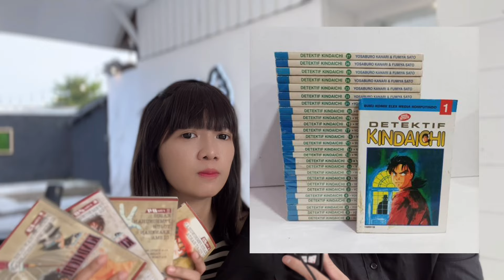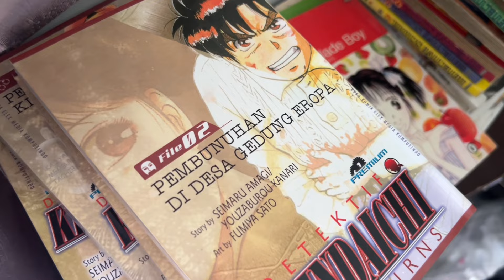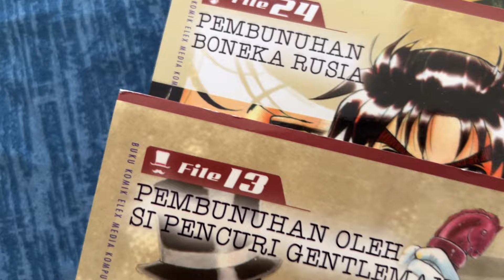Bahas Komik Kindaichi